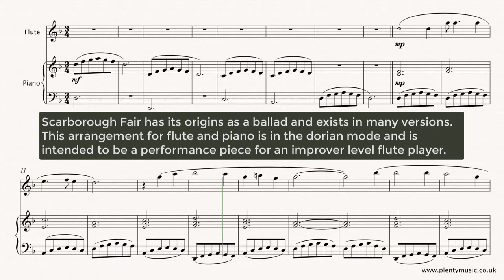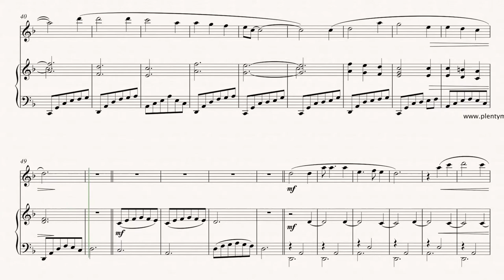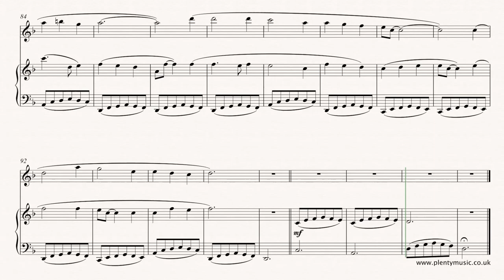Traditional English | Scarborough Fair arr. flute & piano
ScarboroughFair arranged for improver level flute with piano accompaniment. Free sheetmusic download link: Improve music practice routines using PlentyMusic sheet music and accompaniment downloads. To access this and other free sheetmusic scores create a PlentyMusic account.

An arrangement for improver level flute and piano of this familiar English folk ballad or folk song in the dorian mode. The realisation plays at 50 dotted half notes (minim) beats to the minute. The melody is repeated 4 times by the solo instrumentalist and it is the piano accompaniment that is varied for each verse. Texturally the music is quite sparse which helps give it a haunting quality. This and other quality sheet music resources in pdf format supported by mp3 files can be downloaded from the PlentyMusic website. Many of our pieces also have accompaniments enabling instrumentalists to enjoy an ensemble music experience as part of their practice routines. The three accompaniment options that can be downloaded have tempi of (I) 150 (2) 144 and (3) 138 quarter note (crotchet) beats to the minute which can be alternatively looked at as being (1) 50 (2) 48, and (3) 46 dotted half notes (minims) to the minute. If you are confused the music editor understands completely but the best advice is to play with a one to a bar feel.